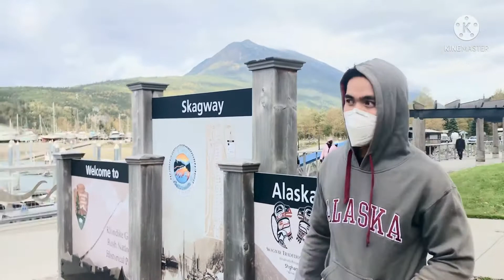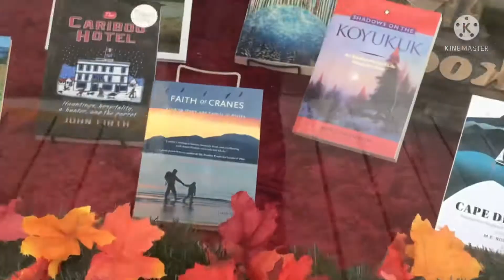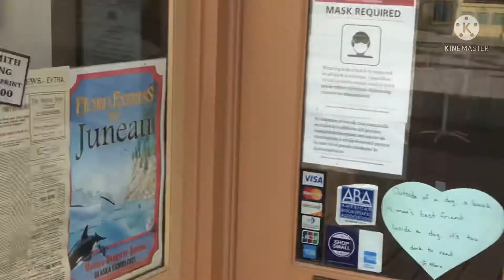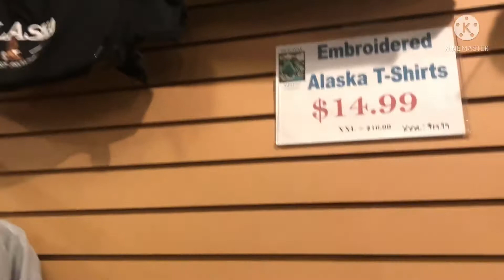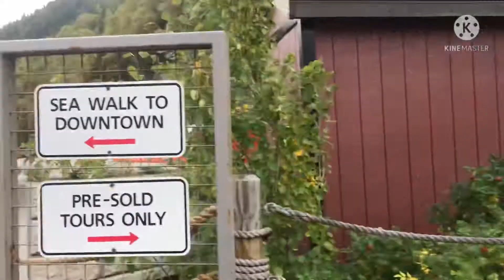Crew kapal pesiar Unke belanja dan keliling Skagway Alaska America 🇺🇸 sebagai kota Emas.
Skagway adalah salah satu port dari kapal pesiar yang termewa dan memuaskan
 kota yang berada d Alaska USA 🇺🇸 yang duluhnya adalah tempat Untuk menabang  emas dan ada banyak cerita ataw sejara yang mengandung makna yang dalam bagi masyarakat skagway dimana ada sebua kereta api tua yang berumur ribuan tahun dan danau 2 yang d tempati beruang yang menjadi destinasi wisatawan.